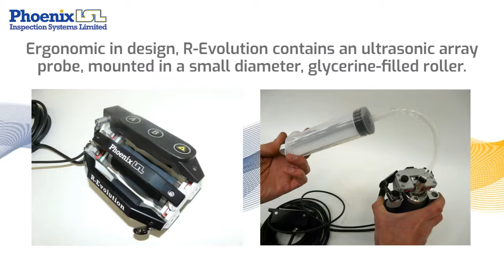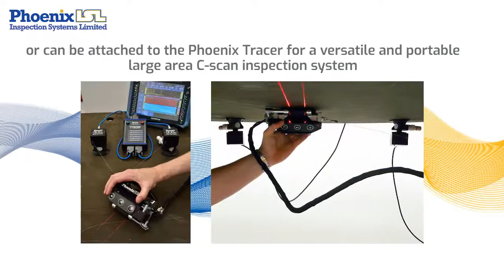R-Evolution_Ultrasonic Phased Array Roller Probe_Phoenix ISL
R-Evolution is an ultrasonic phased array probe housed in a light-weight glycerine-filled roller, delivering fast immersion quality C-scan inspections
Designed to minimise operator fatigue, R-Evolution is small and light making it ideal for use on large areas and particularly overhead inspections.
Typical applications for R-Evolution include:
Aerospace – In-service c-scans, Bond Inspection, Delamination or defect detection in composites
Wind Energy – Blade spar, leading and trailing edge bond inspection
Pipelines and Vessels – Corrosion mapping, Bond testing on overlapping joints